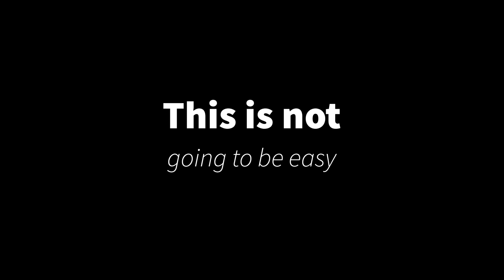Cautionary Tales: Andy Dufresne | CSN&Y | Betty’s Broom